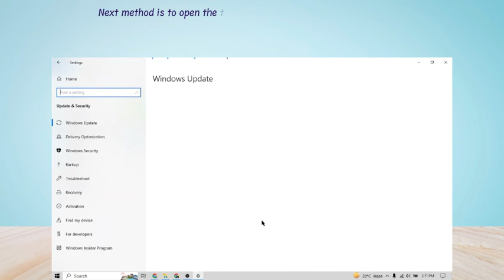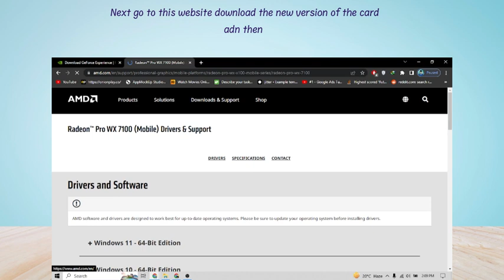How to Fix “The game has crashed” in Starfield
Are you getting "Error code: 0x000001d" in Starfield?
In this video, you will learn why you are getting “The game has crashed” in Starfield and how to fix it.